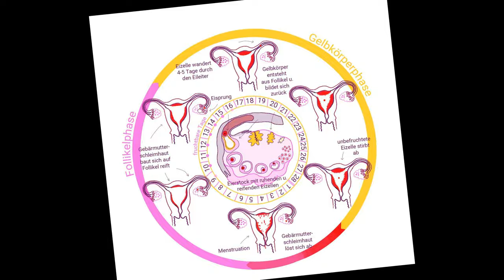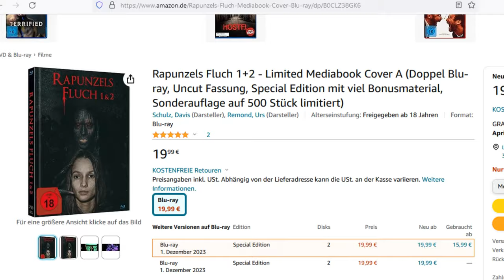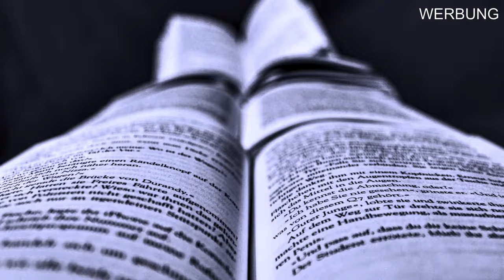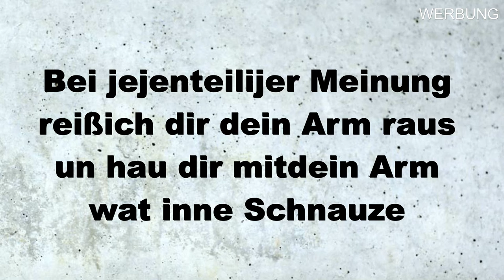Cannon Film Fans Greifen Zu!!! The Last Kumite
Inhalt Filmstarts:
Der ehemalige Profi-Karatekämpfer Michael Rivers (Mathis Landwehr) hat es zu diversen großen Siegen gebracht. Er beendet seine Karriere auf dem Höhepunkt seines Könnens sowie zum Glück auch körperlich intakt und plant nun nicht mehr auf die Matte zurückzukehren. Eines Tages erhält er dennoch ein Angebot des eher undurchsichtig wirkenden Geschäftsmanns Ron Hall (Matthias Hues). Für eine stattliche Summe soll er in Bulgarien an einem illegalen, weil bis zum Tod ausgetragenen Kumite teilnehmen und gegen einige der besten Kampfsportler der Welt antreten. Natürlich lehnt Michael diese Offerte recht schroff ab. Doch dann wird plötzlich seine Tochter Bree (Kira Kortenbach) entführt und der besorgte Vater kann das Mädchen nur befreien, indem er doch noch an dem Turnier teilnimmt. Am Schauplatz des Geschehens angekommen, stellt sich heraus, dass die Veranstalter des Fights diese Masche nicht nur mit Michael, sondern auch mit diversen seiner Kontrahenten (u. a. Michel Qissi und Kurt McKinney) abgezogen haben …